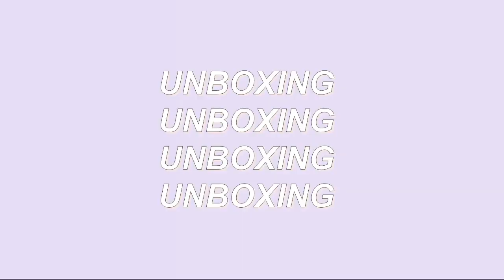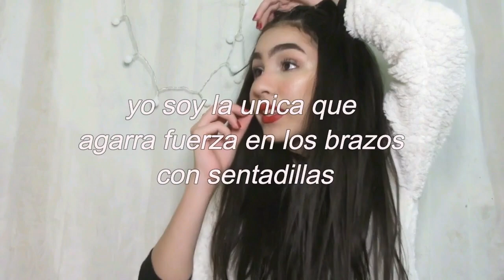PEINADOS AESTHETIC + PELO VOLUMINOSO EN MINUTOS | Ally Nuñez ft Irresistible Me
El día de hoy les enseño el secreto del pelo de instagram y lo que pueden hacer para lograrlo en pocos minutos :) espero que lo disfruten

Las extensiones que use fueron las Classic hair extensions en el tono Chocolate Brown de 20''

Yesstyle: ''SOFHEATHER''